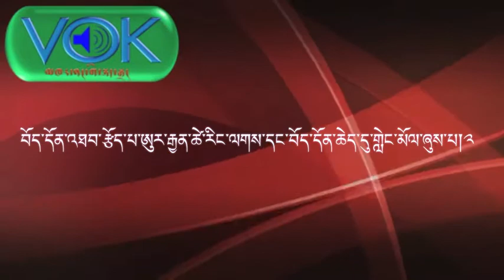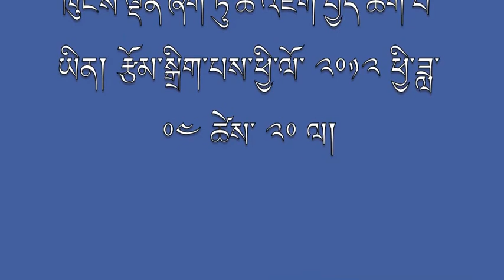VOKN Interviews: ཨུར་རྒྱན་ཚེརིང་ལགས part 2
བོད་དོན་འཐབ་རྩོད་པ་ཨུར་རྒྱན་ཚེརིང་ལགས་དང་བོད་དོ­ན་ཆེད་དུ་གླེང་མོལ་ཞུས་པ།